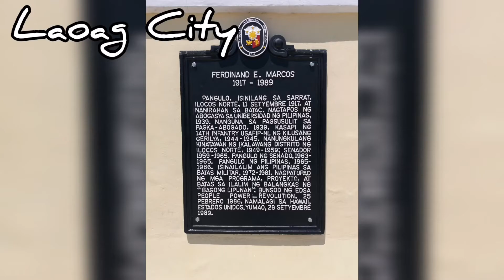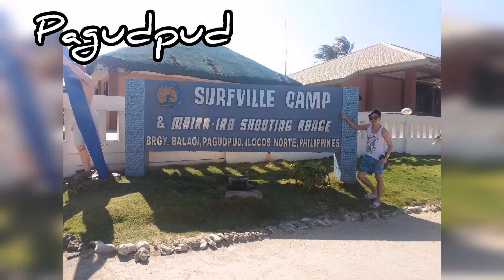Northbound at Ilocos Region Philippines (Road Trip clips & pix)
Ilocos Region (Ilocos Sur / Ilocoas Norte)

Ilocos is a region in the Philippines, encompassing the northwestern coast of Luzon island. It’s known for its historic sites, beaches and the well-preserved Spanish colonial city of Vigan. Dating from the 16th century, Vigan’s Mestizo district is characterized by cobblestone streets and mansions with wrought-iron balconies.

Vigan - Laoag City - Pagudpud

 Enjoy our clips & pix!

AN2NI